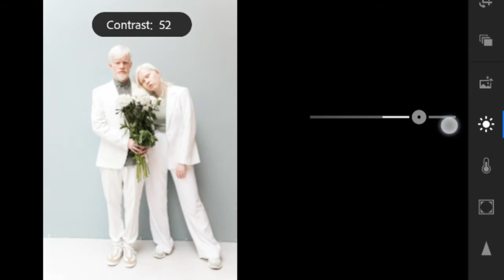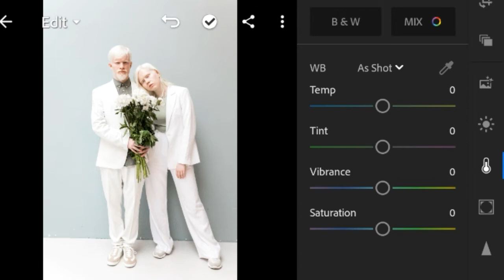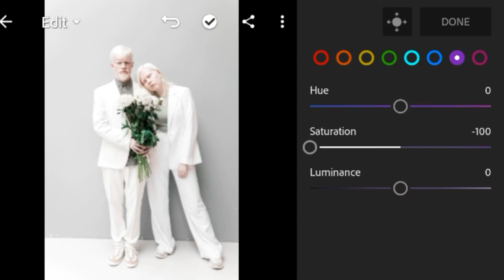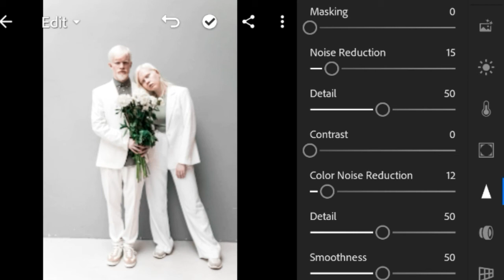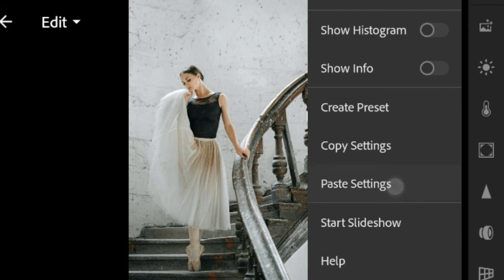ROYAL WHITE PRESET -Lightroom preset | Lightroom editing in Indonesia -SPLENDID pixel